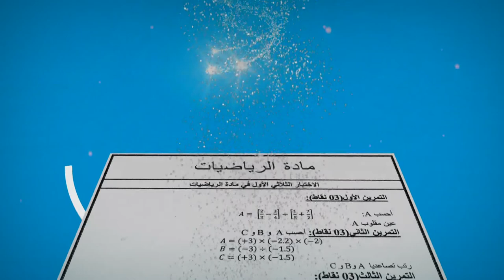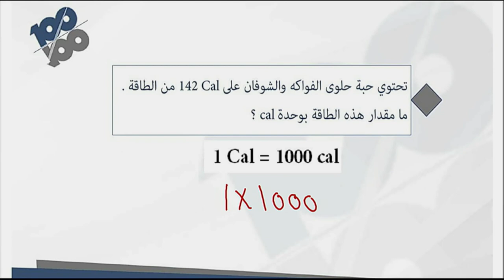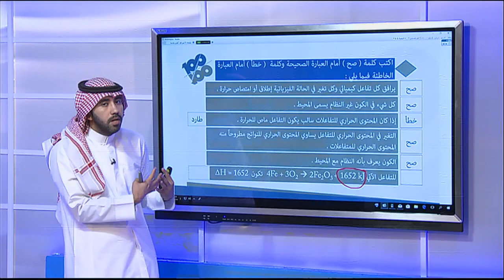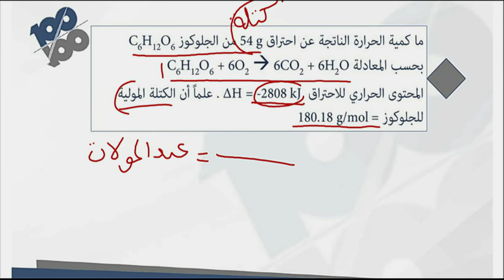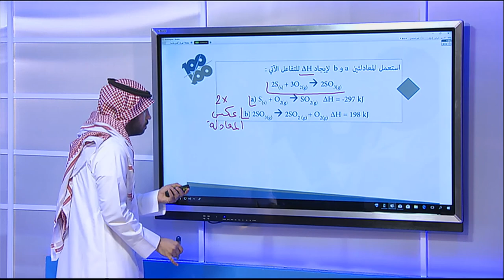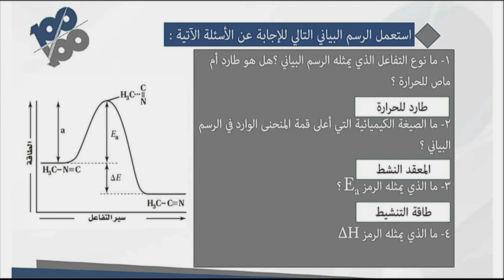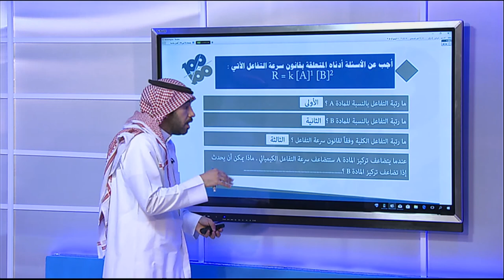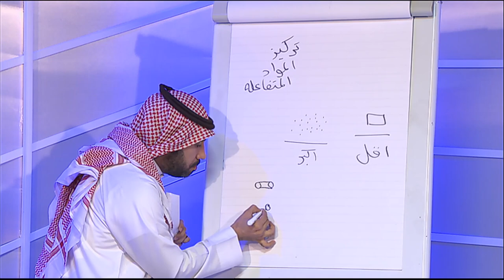مراجعة منهج الكيمياء للصف الثالث ثانوي الجزء الثاني